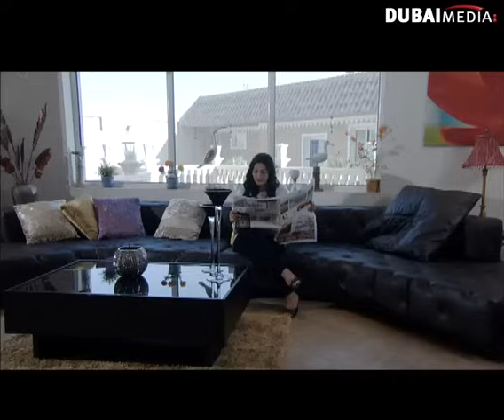مسلسل من الآخر: الحلقة 18 (كاملة)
لا تنسى الإشتراك لكل جديد شاهد المزيد من برامج ومسلسلات رمضان على

 مسلسل من الآخر - حلقة كاملة

مسلسل خليجي كوميدي في حلقات متصلة منفصلة، تتناول في كل حلقة موضوعاً وقضية تلامس هموم المواطن السعودي وحياته اليومية ومتطلباتها المشروعة، كما يلامس هموم الناس ويطرح قضاياهم في إطار فني جذاب

ــــــــــــــــــــــــــــــــــــــــ
تابعنا على شبكات التواصل الإجتماعي: